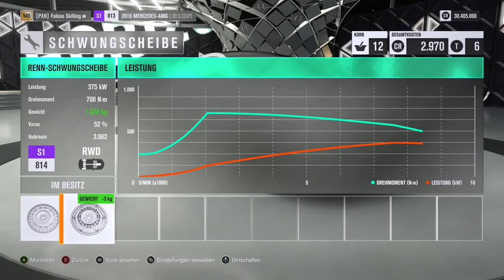Let's Play Forza Horizon 3 #113 - Der hellste Stern am Nachthimmel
Vorläufiger Uploadplan (für diese und folgende Wochen):

Montag: FH3 Drag Races
Dienstag: FH3 beliebiges Format (aber wahrscheinlich Let's Play)
Mittwoch: FH3 beliebiges Format (aber wahrscheinlich Let's Play)
Donnerstag: FH3 Drag Races
Freitag: FH3 beliebiges Format (aber wahrscheinlich Let's Play)
Samstag: FH3 beliebiges Format (aber wahrscheinlich Let's Play)
Sonntag: FH3

Zurzeit aktiv: FH3 Let's Play, FH3 Drag Races, FH3

Zurzeit pausiert: FH3 Multiplayer, FH3 Car Battle

Zurzeit beendet: FH3 Autocross